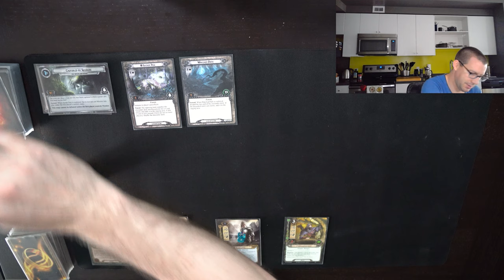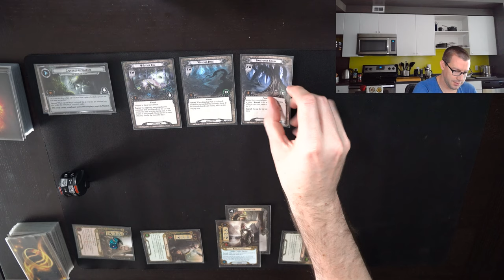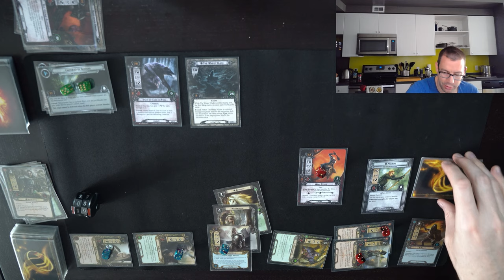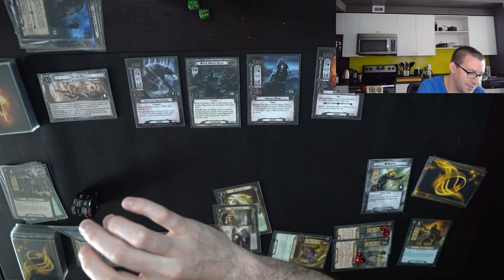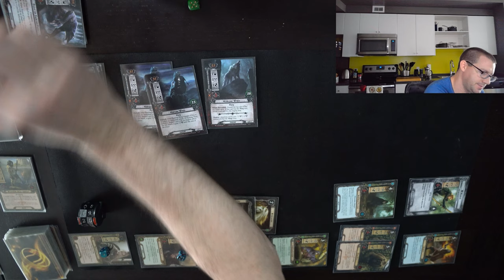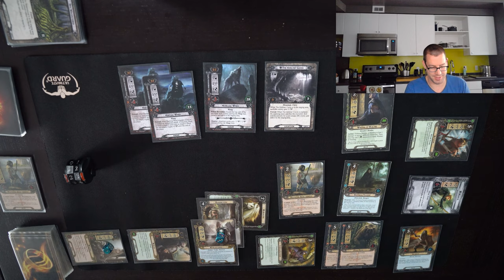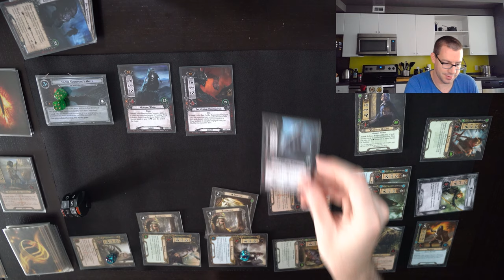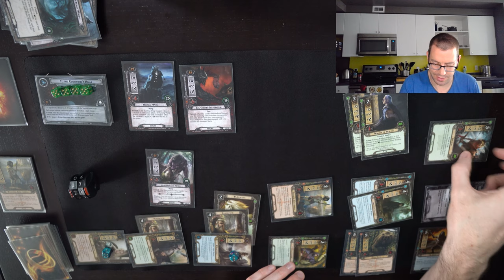Beorning Secrecy 2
Hey everyone,

This week I'm testing out another variation of the 3 hero secrecy with Beornings deck. And I'm testing against the same Woodland Realm setup to see how this version feels compared to the last one.

So far neither of them feels quite as nice as the original lineup, but Giant Bears continue to demolish enemies. (And I was better about the combat action on Beorning Skin-changer this week!)